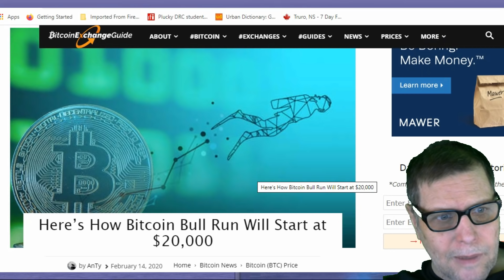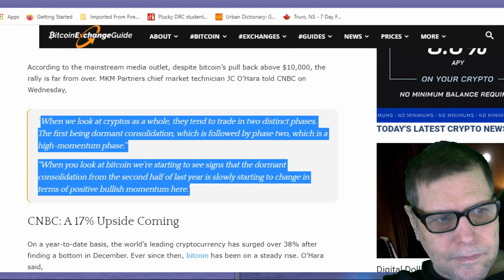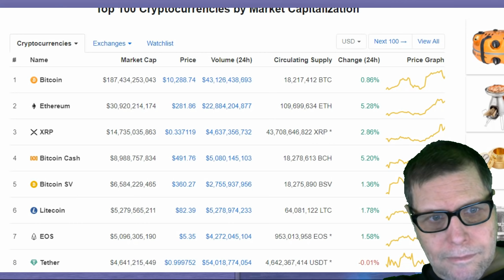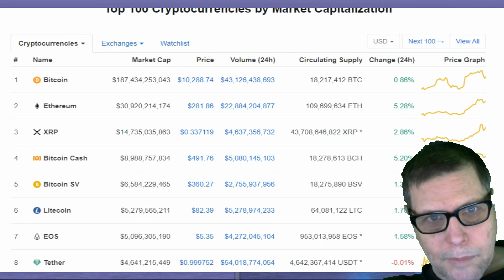BITCOIN REPORT( ITS GOING TO GET NUTTY OUT THERE)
WHAT I AM EXPECTING OVER THE NEXT 3 MONTHS